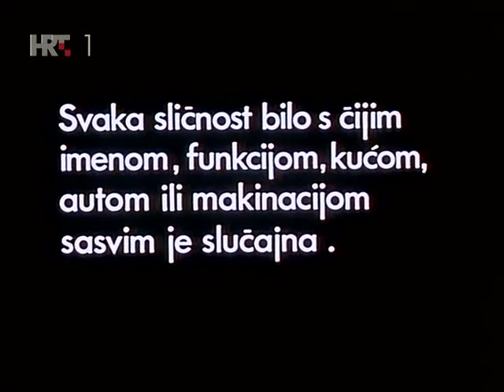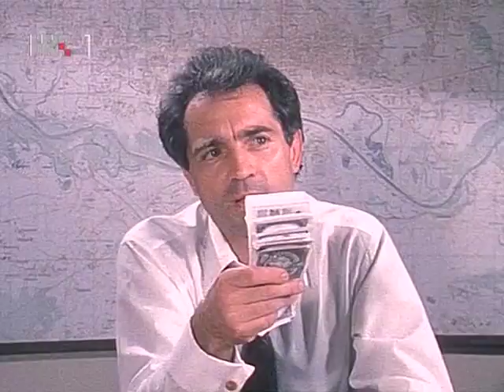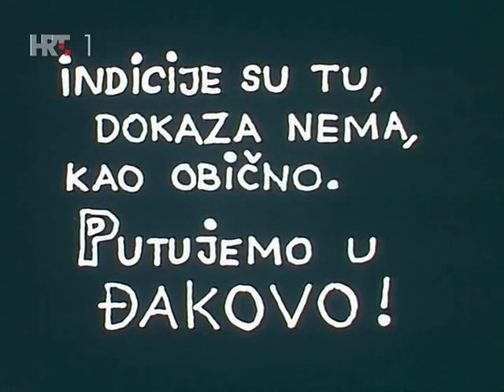Inspektor Vinko Ep08